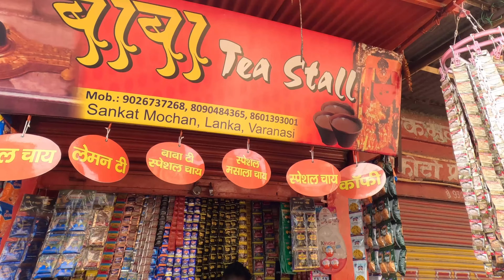Banaras Ki Ganga Arti 🙏🏻| Hanuman Dham Mandir | Durga Mandir|Banaras Darshan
Hello Friends welcome back to my today’s vlog
Today We’ll be exploring the streets of The beautiful city  Banaras  ,that brings along with itself so much! The uncountable colorful ghats, the mighty Ganga, the revered aarti, the quirky people, the crammy yet quaint bylanes, the incomparable street food